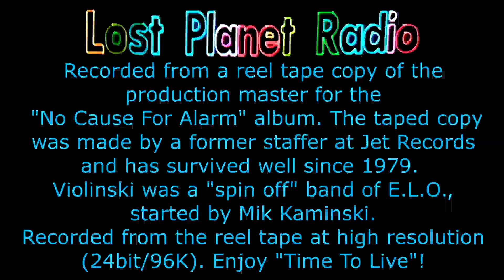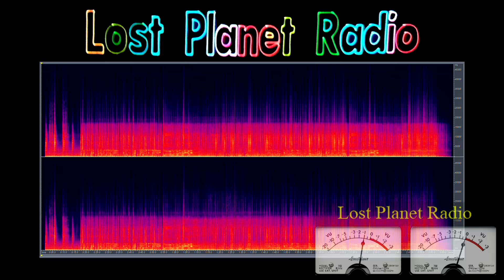Violinski - "Time To Live" (reel tape, high res.)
Lost Planet Radio presents. Violinski - "Time To Live" from 1979, from the album "No Cause For Alarm". (Also was the B-side to the "Clog Dance" single release, on Jet Records.)
Before reposting this video or other material from Lost Planet Radio on other sites, please see the notice below.
This copy is from a reel-to-reel tape recorded by a former staffer in distribution with UA/Jet/CBS in the '70s and early '80s. While he has mostly ELO material, there are some other bands he made copies of. Violinski was on the Jet label.
This tape did have some hiss, but with this transfer, there was no additional noise reduction or compression added to the raw sound of the tape. Just a minor channel balance, as there were no test tones to follow.  The tape was transferred into a TASCAM DR-07X digital recorded at 96KHz/24 bit resolution. All digital copying and preparing for this video stayed at that level and the video audio was encoded at 48K/24 bit for Youtube. YouTube does their own "optimization", but hopefully the sound of Violinski sounds good here.
LINKING TO THIS CHANNEL AND/OR REPOSTING OF ANY MATERIAL ASSOCIATED WITH LOST PLANET RADIO:
Please contact this channel via comment for a particular video or posting of anything else from the "Community" section, before reposting on any other websites or channels. Just as Lost Planet Radio would properly credit and contact any other website, channel or "webmaster" before posting anything here that came from somewhere else, I (Bill at The Lost Planet) request the same courtesy. Thank You.
-This video is also for teaching purposes. (Analog to digital / streaming audio/radio.)
These videos are made with the intention of educating others in a motivational/inspirational form. )

The music can allow a time to take a break from daily stress and just allow s time to enjoy.